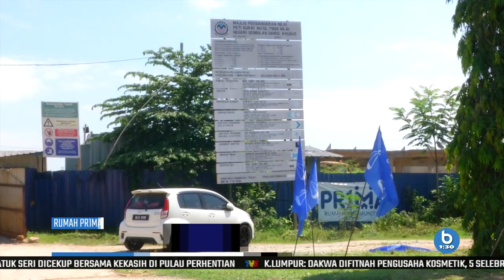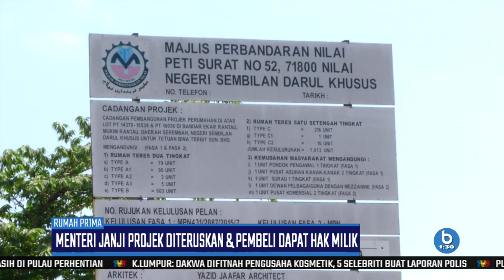RUMAH PR1MA | Menteri Janji Projek Diteruskan, Pembeli Dapat Hak Milik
Penjelasan Menteri Perumahan dan Kerajaan Tempatan, Zuraida Kamaruddin; KPKT akan memastikan projek Prima di Rantau itu diteruskan dan proses mencari kontraktor baharu sedang dijalankan kerana kontraktor lama mempunyai masalah kewangan.